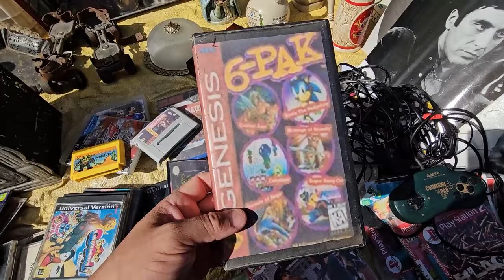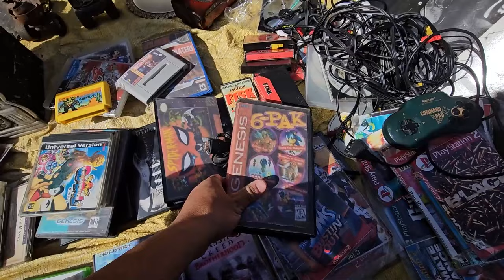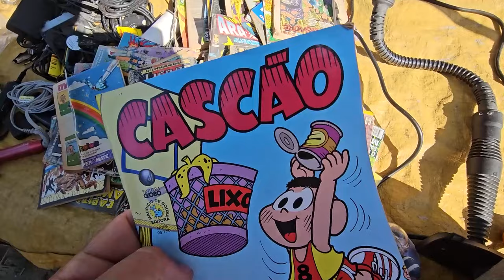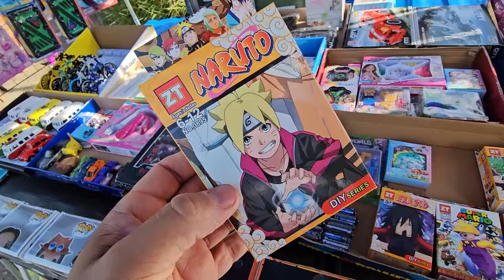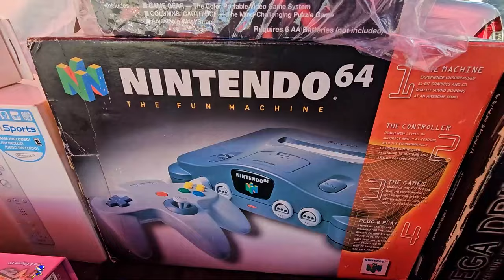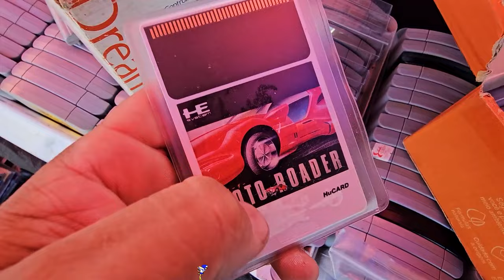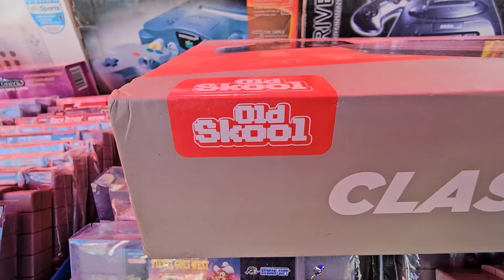Quanto custa um OUYA na FEIRA do ROLO !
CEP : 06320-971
DIEGO RAMIRES !

🟣 PSN e LIVE: UColecionador
⭕ Skype: UColecionador2
🟣 YouTube Canal: UColecionador !